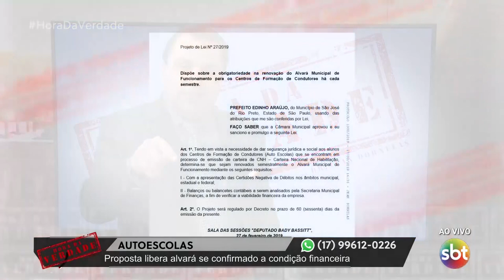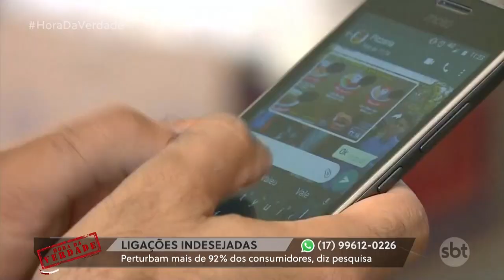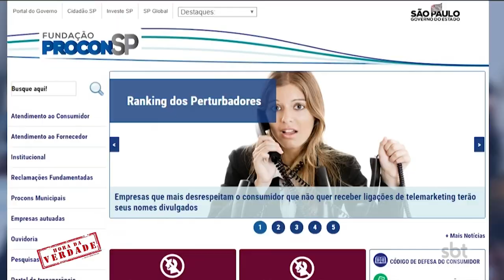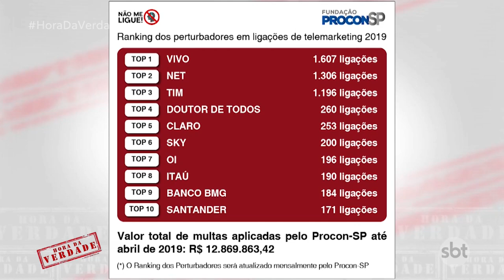Ligações indesejadas perturbam mais de 92% dos consumidores, diz pesquisa